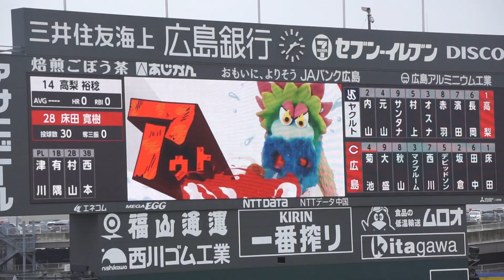2023/4/15(土) 高梨裕稔 ピッチャーヒット 打席(3回表) vs 床田寛樹(広島東洋カープ)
JERA セ・リーグ公式戦 2023/4/15(土) マツダスタジアム 東京ヤクルトスワローズ vs 広島東洋カープ 5回戦

3回表（東京ヤクルトスワローズの攻撃）
（先発投手）床田
1アウト 高梨 1-1より ピッチャーヒット

【勝投手】戸根（1勝0敗）
【敗投手】田口（0勝1敗）
球審：津川 、塁審(一)：有隅 、塁審(二)：村山 、塁審(三)：西本

▷再生リスト
JERA セ・リーグ公式戦 2023/4/15(土) マツダスタジアム 広島東洋カープ vs 東京ヤクルトスワローズ 5回戦

【J.オスナ 2号 ホームラン】2023/4/1(土) J.オスナ レフトソロホームラン（打点1）打席(7回裏) vs 島内颯太郎(広島東洋カープ)
【日本シリーズ 第7戦 オスナ3ランホームラン】2023/4/15(土) J.オスナ レフト3ランホームラン（打点3）打席(8回裏) vs 山﨑颯一郎(オリックス・バファローズ)